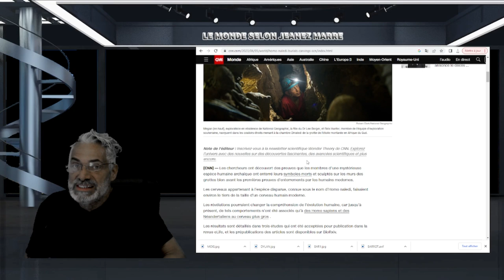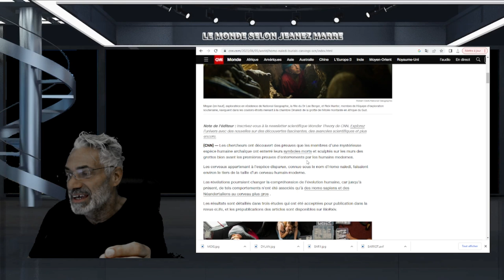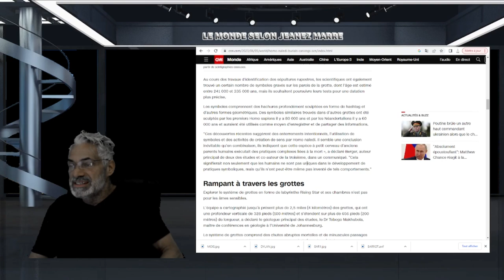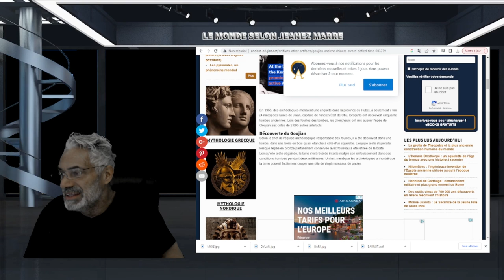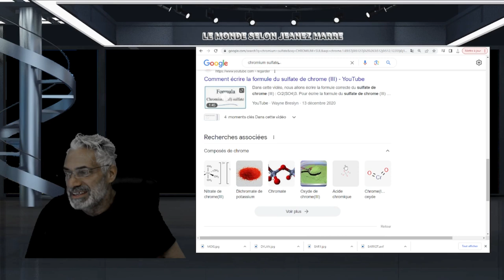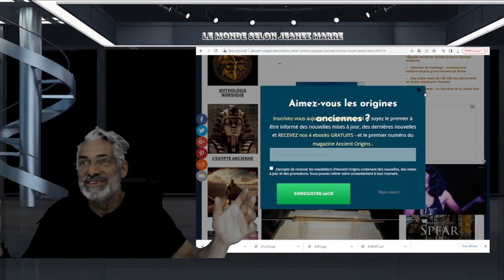Des espèces mystérieuses ont enterré leurs morts et gravé des symboles 100 000 ans avant les humains